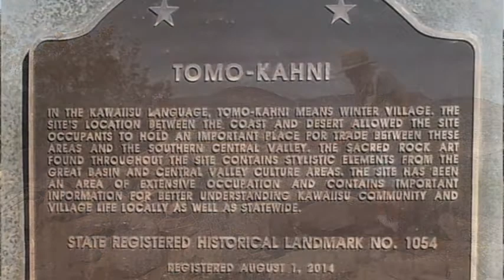TOMO KAHNI PROMO